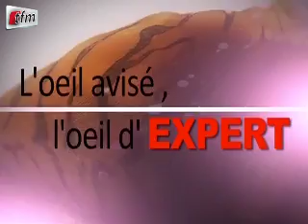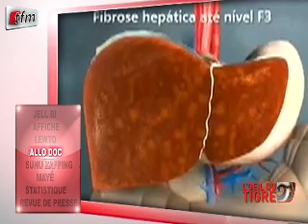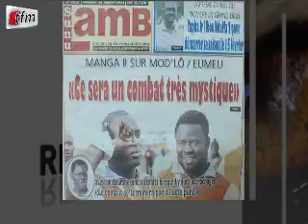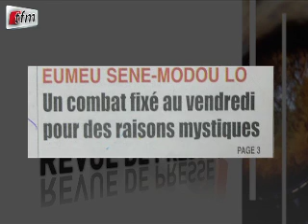L'oeil du Tigre - 24 Janvier 2014